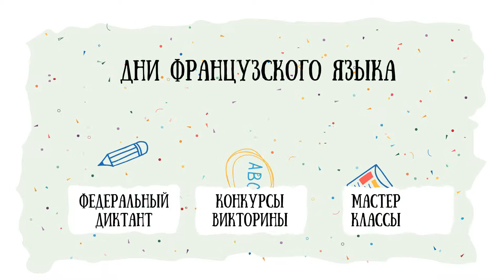Дни Франкофонии 2019 • Jours de la Francophonie 2019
🇷🇺 "Дни Франкофонии" (20-31 марта 2019 г.) стали неотъемлемой частью российской культурной жизни. Организованные посольствами, консульствами, Французским институтом в России и Франкотекой, различные мероприятия состоятся на всей территории России в сотрудничестве с 12 центрами «Альянс Франсез», сотней франкоязычных ресурсных центров, действующих в российских университетах, а также со средними школам и высшими учебными учреждениями, где преподают французский язык.

🇫🇷 Organisées par les pays ayant le français en partage, les "Journées de la Francophonie" (20-31 mars 2019) sont devenues un moment incontournable de la vie culturelle en Russie. Mises en œuvre par les Ambassades, les Consulats, l’Institut français de Russie à Moscou et à Saint-Pétersbourg et la Francothèque, ses journées se déploient à travers tout le pays en partenariat avec les 12 Alliances françaises, les centres de ressources francophones au sein des universités et les établissements scolaires et universitaires où le français est enseigné.